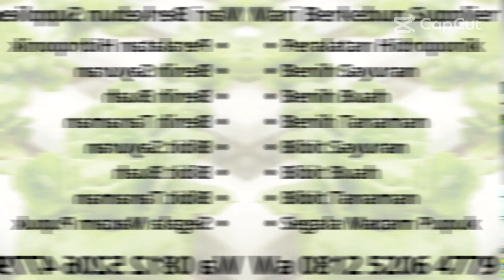Wa 0812 5206 4779 Jual Bibit Sayuran Hidroponik Terbaik Di Kediri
Mariberkebun-id menyediakan segala Peralatan dan Keperluan Hidroponik , Benih Dan Bibit Sayuran Buah Tanaman , Dan segala macam pupuk

Wa 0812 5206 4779 Jual Benih Sayuran Hidroponik Di Payakumbuh